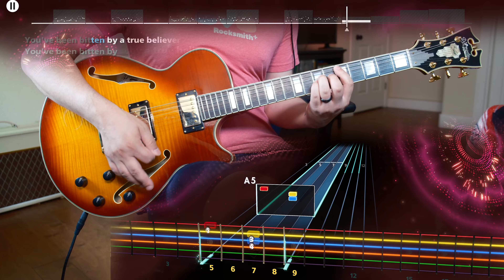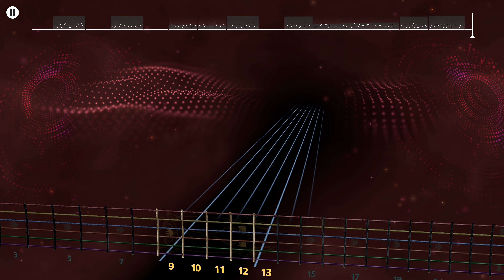"Thought Contagion" Muse 100% Lead Guitar Rocksmith+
this feels like a song that was initially scrawled out in the notes app during a nice evening out at his chum's with a stronger-than-intended edible that he accidentally consumed, along with a new wine that matt didn't really like but he wanted to be nice to his gracious host and happily imbibe, but to distract from the chalky, unrefined taste, he came up with this first draft and ran with it the next day in studio. or is that just me and it's about vampires